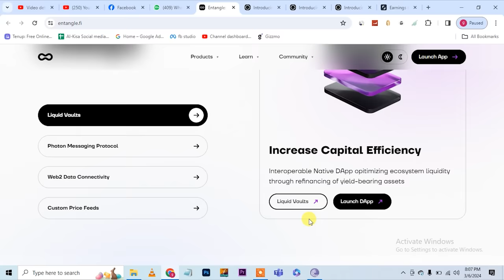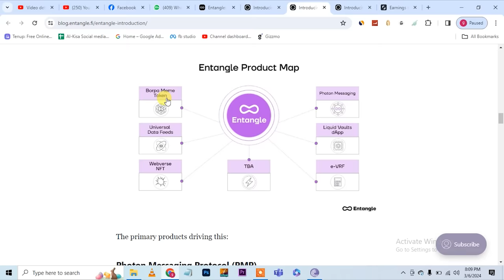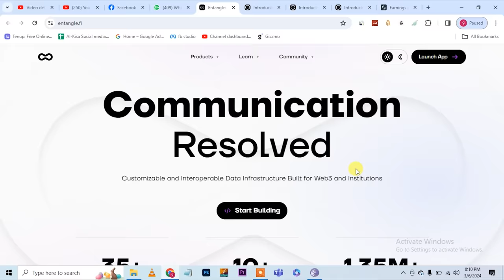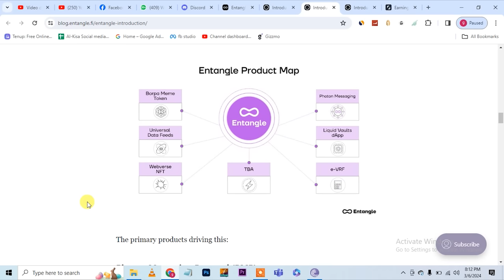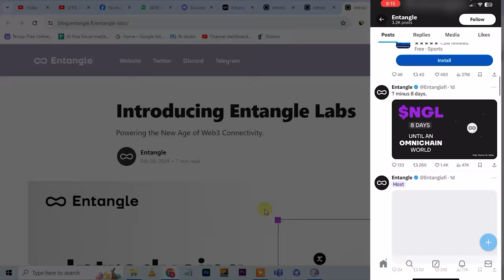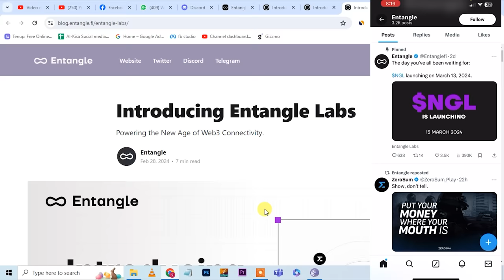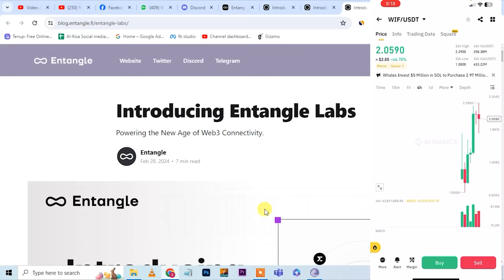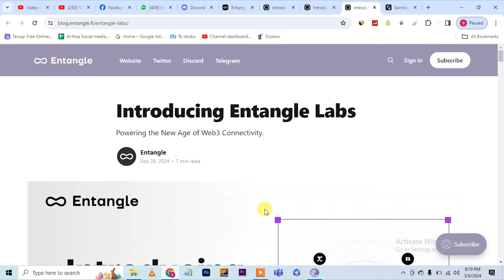Entangle - New Earning App ,The Next Big Thing in Web3 without investment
How to create account on Bybit and verify , Follow this video

Entangle - The Next Big Thing in Web3
• Platform - entangle.fi